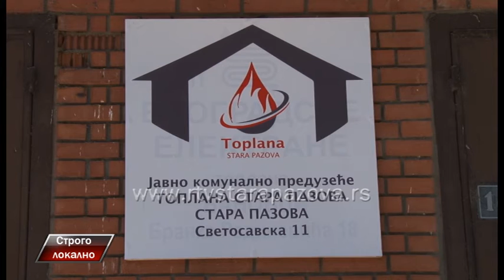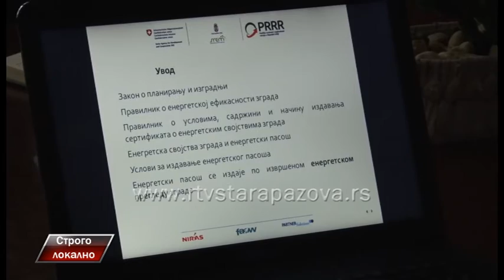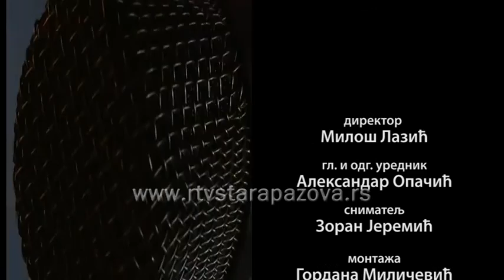Strogo lokalno - Zoran Vukašinović